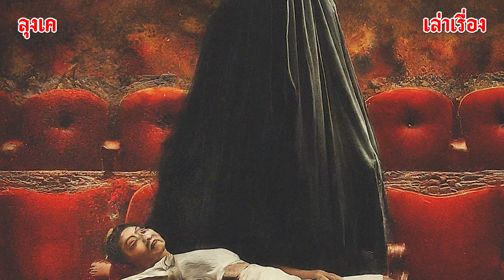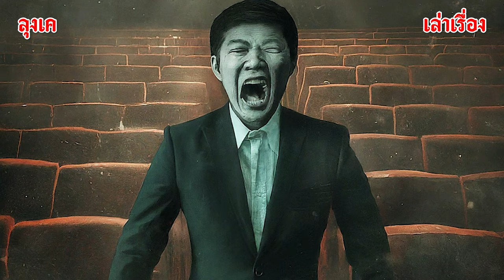ผีในโรงหนังร้าง ย่านสมุทรปราการ I ลุงเคเล่าเรื่อง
3 เรื่องผีสุดหลอน ในโรงหนัง สมุทรปราการ ตำนาน โรงหนังนอกห้าง 3 เรื่องควบ
บุฟเฟต์หนังเที่ยงวันยันเที่ยงคืน เรื่องราวแปลกๆน่าขนหัวลุก ใครเคยเจอเรื่องราวแบบนี้บ้าง comment คุยกันที่ใต้โพสต์นี้ได้เลยนะครับ